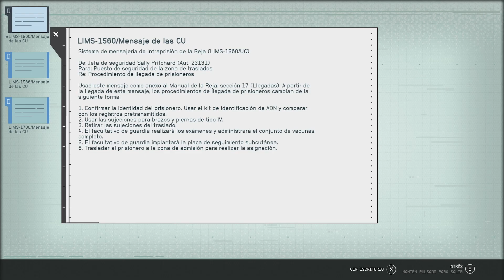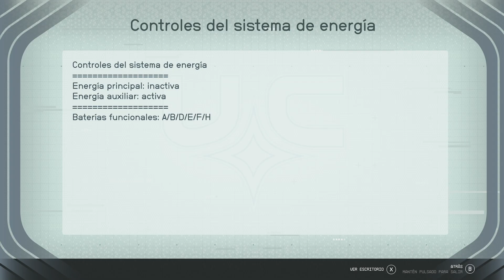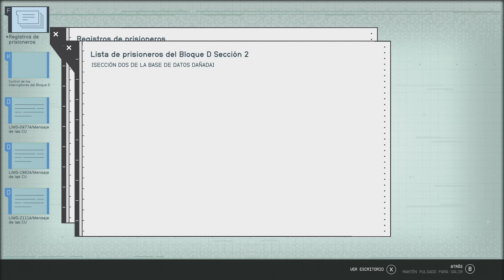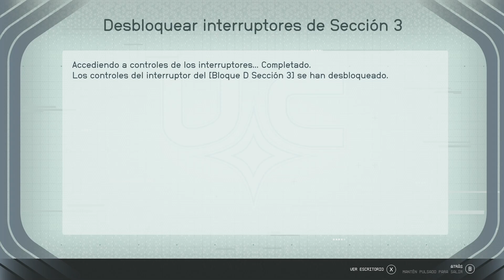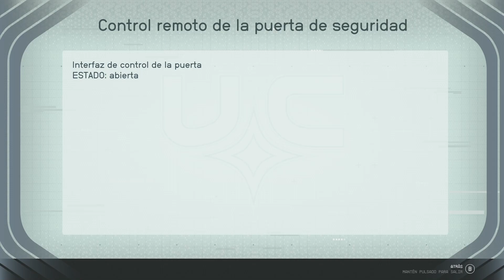Ecos del pasado / Starfield - Flota Carmesí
Misión Flota Carmesí